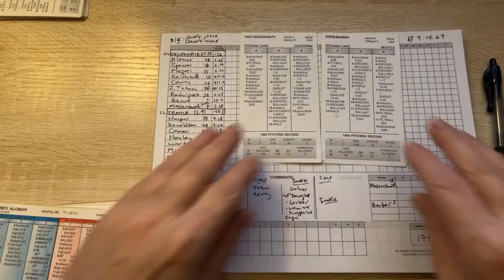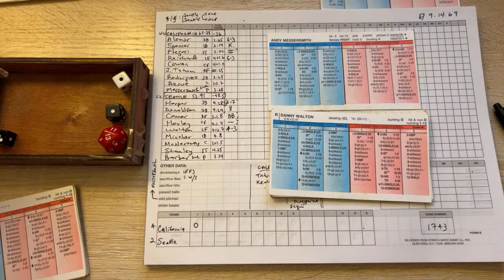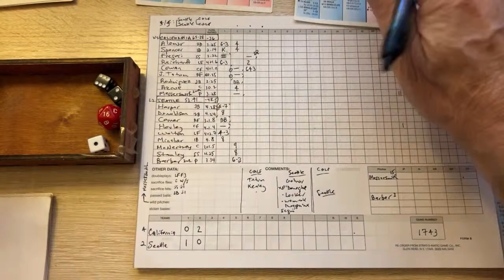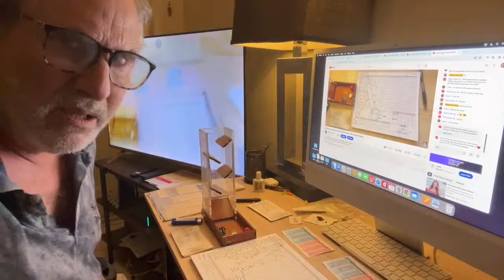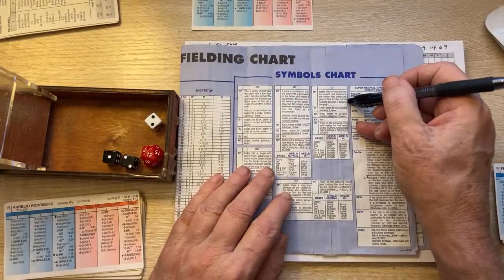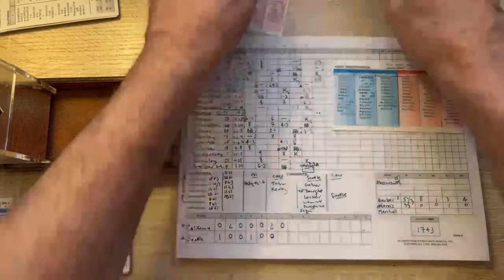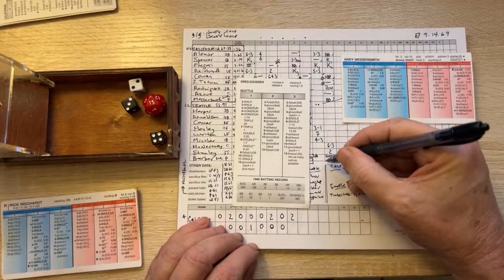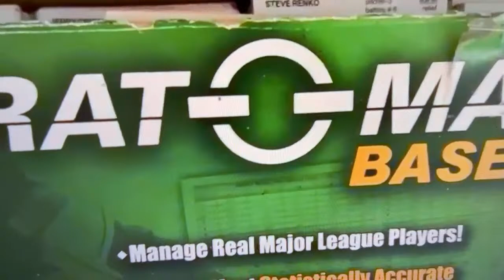California at Seattle 9/14/69 | Strat-O-Matic 1969 baseball Replay